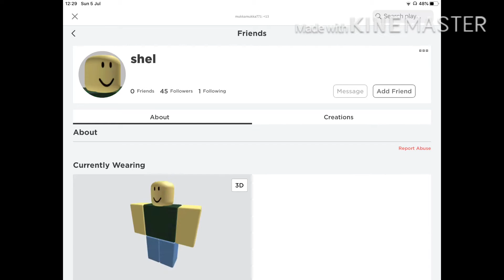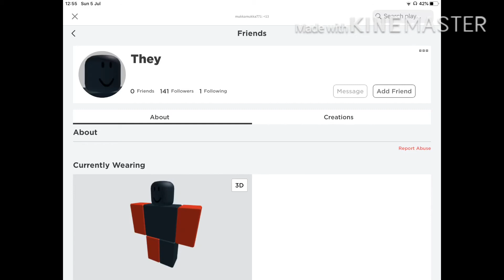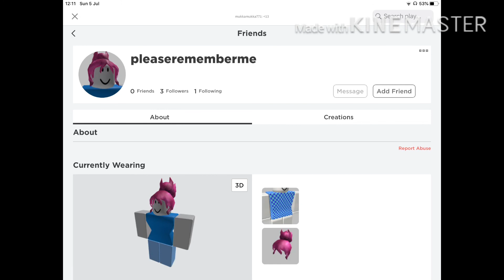Piggy ending credits but every lyric is a roblox account